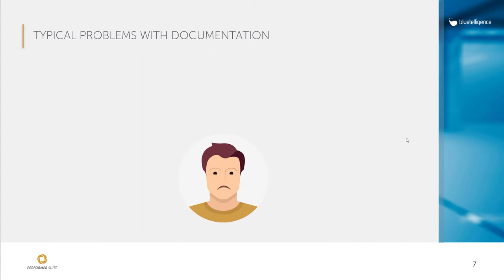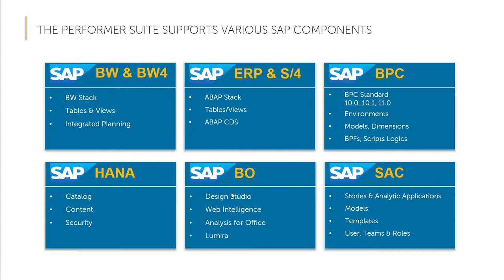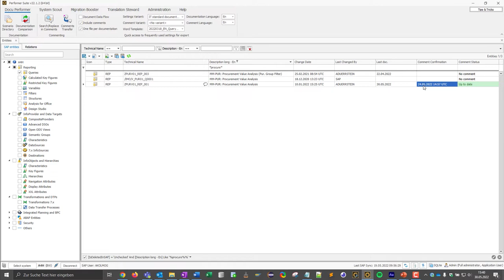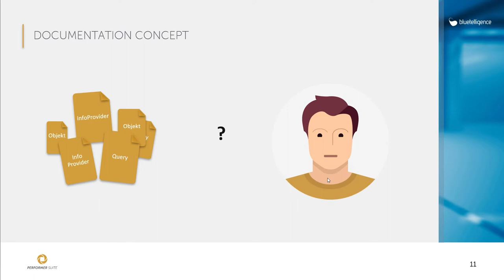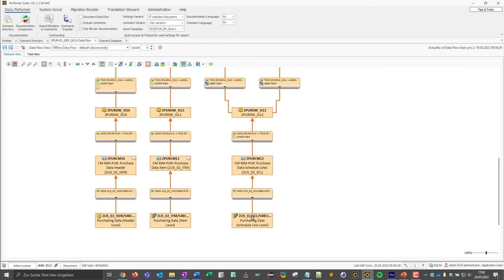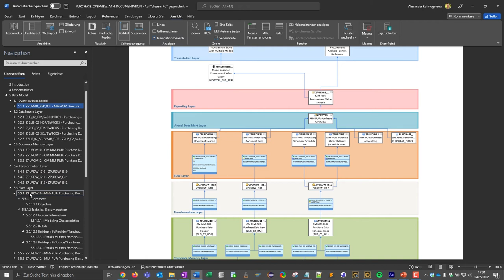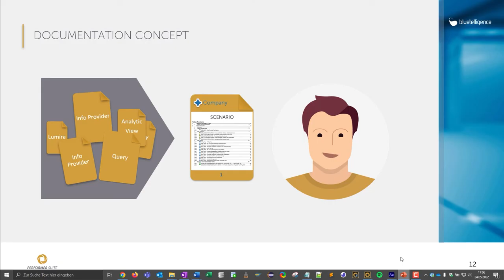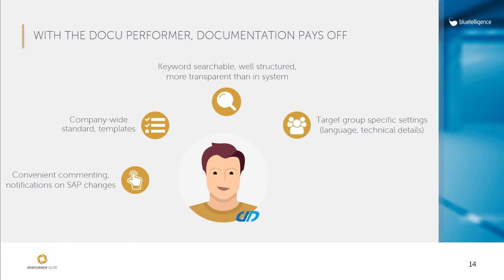SAP-Projektdokumentationen automatisiert und auf Knopfdruck erstellen - Docu Performer Tutorial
Neugierig geworden? Dann fragen Sie uns gerne nach einer kostenlosen Testversion an

Oder vereinbaren Sie eine Websession mit unseren Produktexperten für weitere Einblicke

Dokumentation von SAP-Objekten ist mühsam, zeitaufwendig und in vielen Fällen auch nicht einheitlich gestaltet. Wenn es um Dokumentationen von ganzen Applikationen oder Projekten geht, verschärft sich das Problem natürlich weiter.

Mit unserem Docu Performer bieten wir Ihnen ein Tool zur schnellen und einheitlichen Dokumentation von BW-, ERP-, BO-,  HANA- & SAC-Objekten. Mit den Szenarien besteht außerdem eine Möglichkeit ganze Datenmodelle oder Applikationen, auch systemübergreifend, zu bündeln und auf Knopfdruck oder automatisiert in einer Datei zu dokumentieren.

0:00 Einleitung
1:37 Objekte kommentieren
4:20 Dokumentation auf Knopfdruck
6:33 Projektdokumentationen mithilfe von Szenarien
12:33 Automatisierte und immer aktuelle Dokumentation
13:55 Zusammenfassung